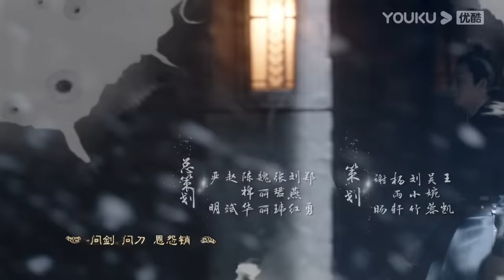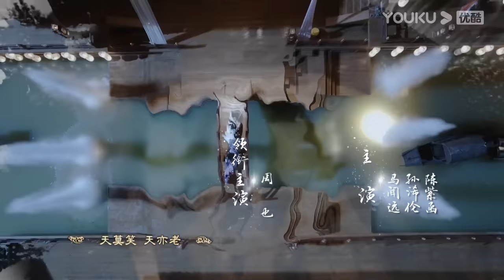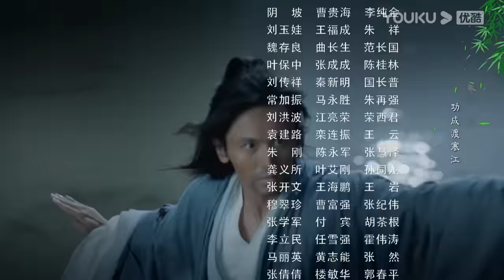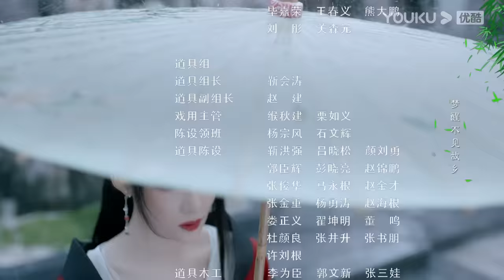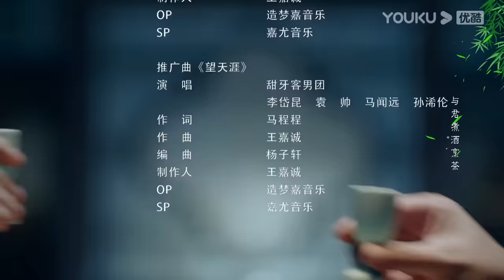MULTISUB【山河令 Word Of Honor】EP18 | 张哲瀚龚俊仗剑江湖，执手天涯 | 张哲瀚/龚俊/周也/马闻远/孙浠伦/陈紫函/寇振海/黑子 | 古装武侠片 | 优酷 YOUKU